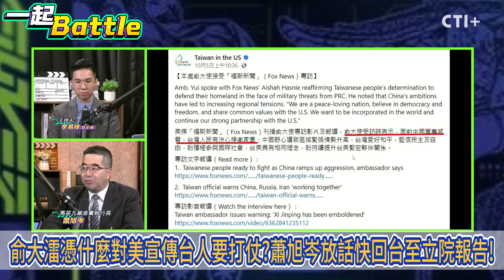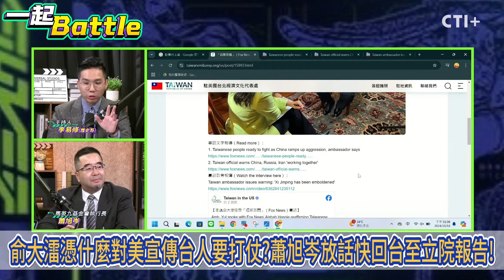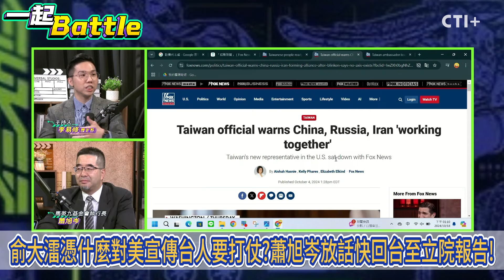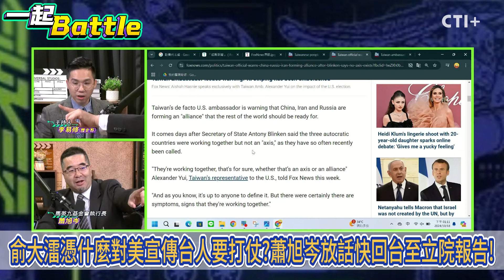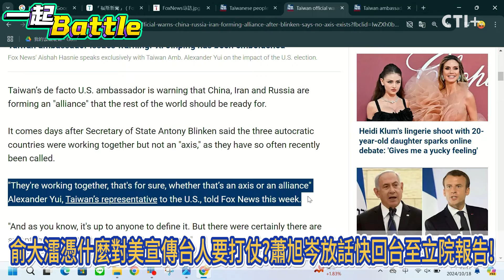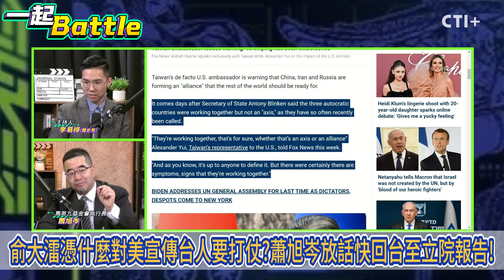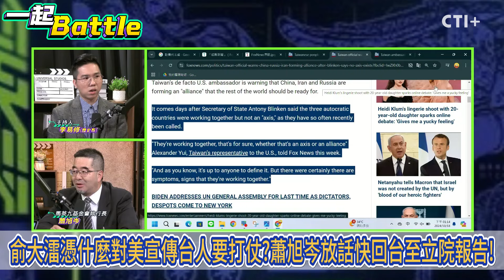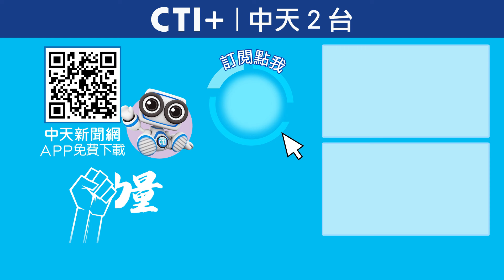蕭旭岑放話！俞大㵢回台至立法院報告！憑什麼對美宣傳 台灣人要打仗？ 一起Battle ctiplus 20241018